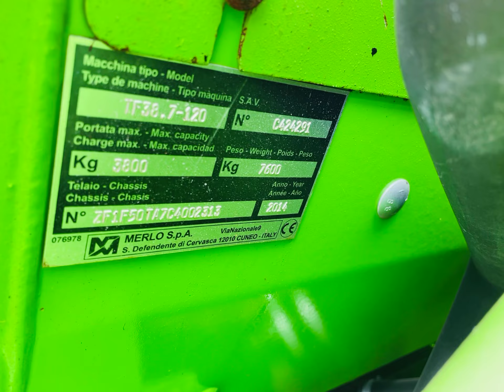Ładowarka teleskopowa MERLO TF38.7, 2014 rok, 7m, 3,8 t. Na sprzedaż/for sale, prezentacja *PESTROL*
Merlo TF38.7 z 2014 roku z łyżko krokodylem na sprzedaż. Polecam, sprzęt sprawdzony przy pracy.